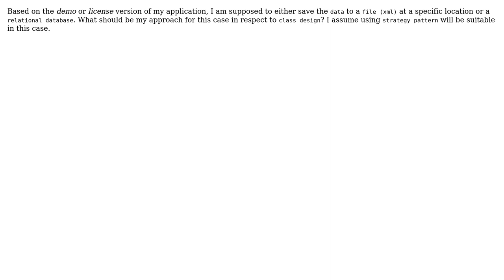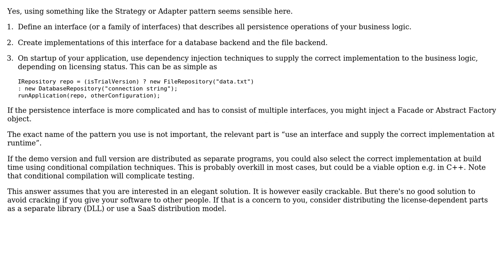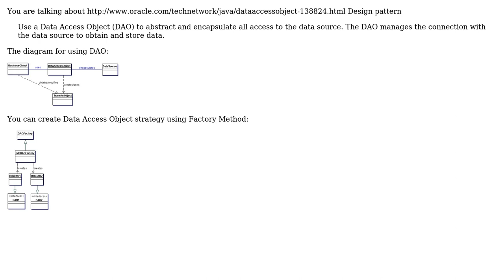Software Engineering: Class design : Decide between file and database for storage during runtime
With thanks & praise to God, and with thanks to the many people who have made this project possible! | Content (except music & images) licensed under CC BY-SA | Music | Images & others | With thanks to user user7294900 user Rajasri.J user amon and the Stack Exchange Network Trademarks are property of their respective owners. You are responsible for your own actions.